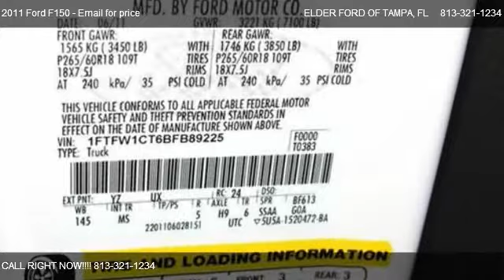Ford F150 2WD SuperCrew XLT @ ELDER FORD OF TAMPA